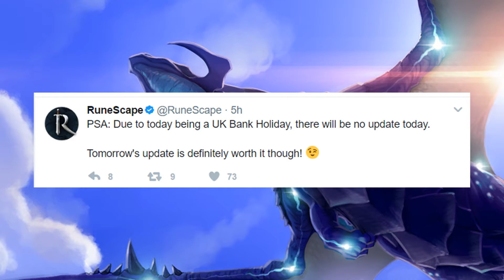No Game update today + Jagex Account Guardian discontinues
Jagex Account Guardian discontinues
JAG is ending soon on all accounts currently using it and won't be able to be applied to new accounts once it's gone. Make sure you utilize Authenticator to keep your account as safe as possible.